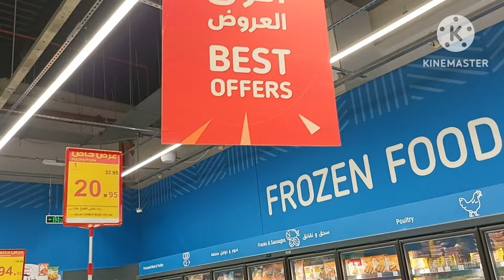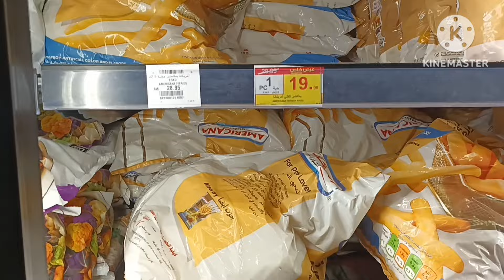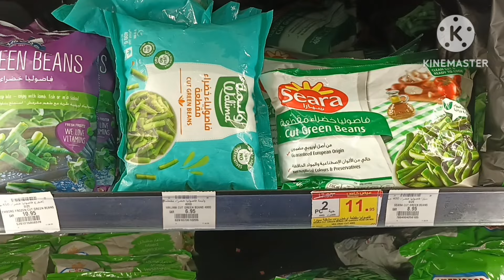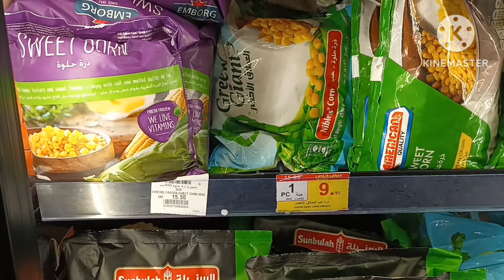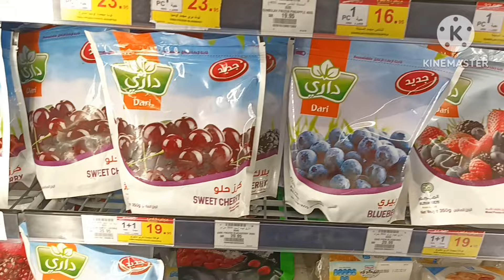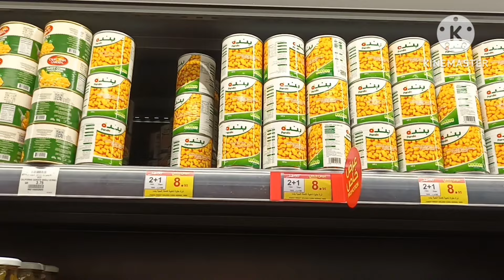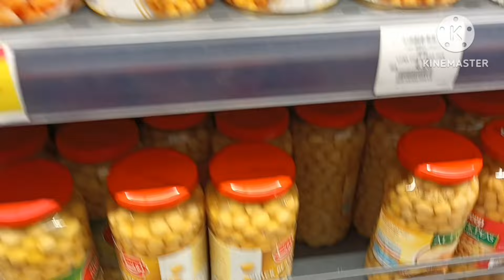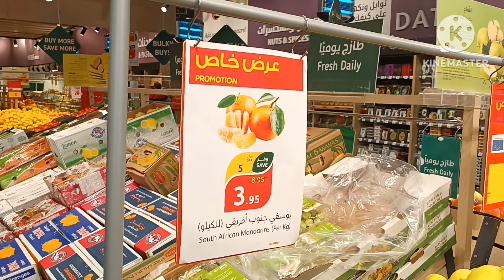عروض بندة الطازجة الخضروات والفاكهة الطازجة والمجمدة والمعلبة واقوي عروض الاسبوع حتي الثلاثاء30يوليو